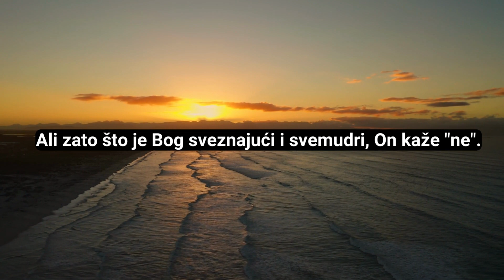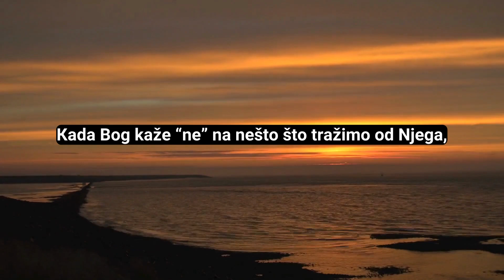Ako čekate odgovor na molitvu, OVO ODMAH trebate znati!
Bog daje samo tri odgovora na svaku našu molitvu, a u ovom kratkom videu doznajte koji su to odgovori. Ako vam se sviđa video, dajte mu lajk ili ostavite neki komentar!

➡ Za više ovakvih videa, PRETPLATITE SE na naš kanal i kliknite ZVONCE kako biste prvi saznali za najnovije objave.